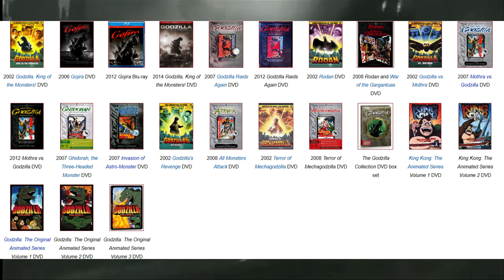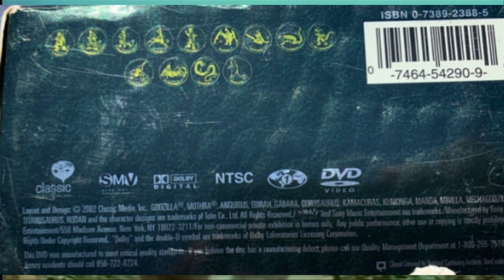A look at the Classic Media Godzilla DVDs